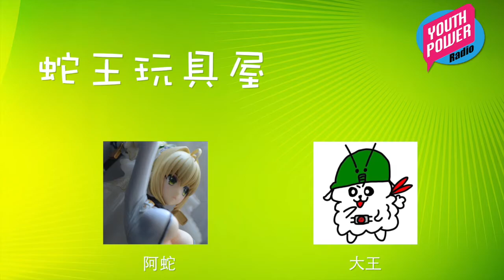《蛇王玩具屋》第 7 集 B：20150817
今集「蛇王玩具屋」除左美少女figure，特攝玩具同機械人既開箱，情報之外，今次仲有大量老少咸宜，像真實用既精彩產品介紹比你，保證目不暇給，紳士們不容錯過！